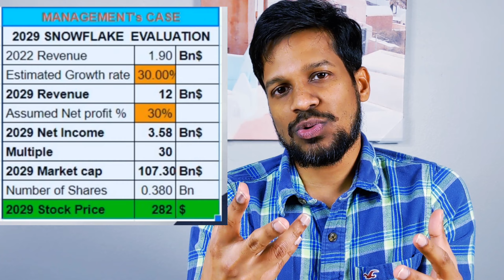snowflake stock (snow stock) | Q3 Fiscal 2023 results | 2029 price evaluation